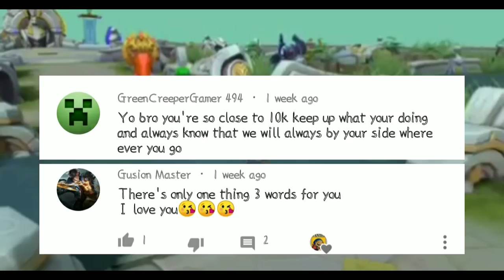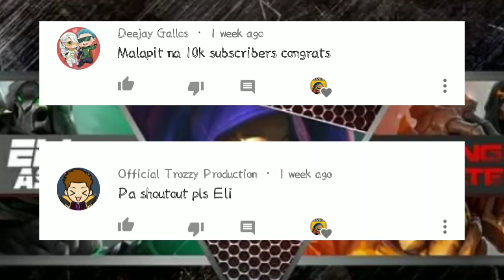Harley VENOM Octopus ( Epic Skin ) Release Date Plus Hanabi VENOM | Skin Giveaway